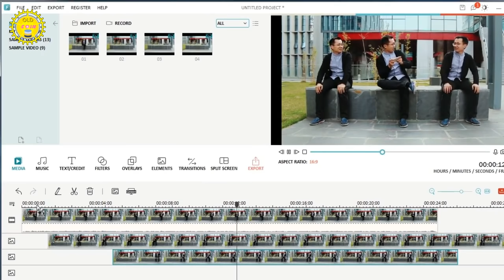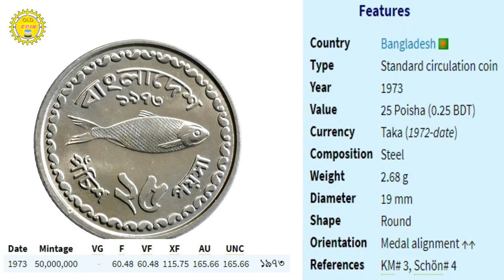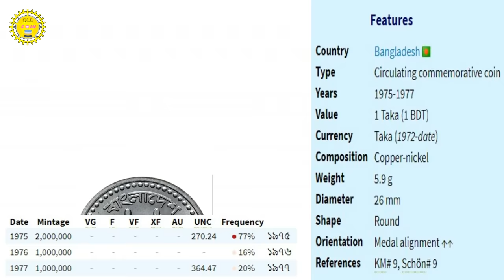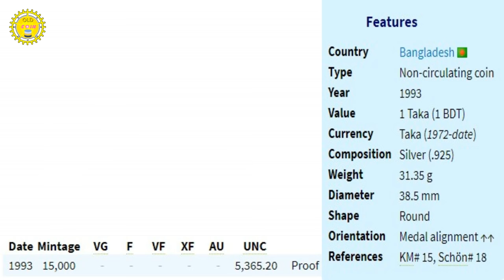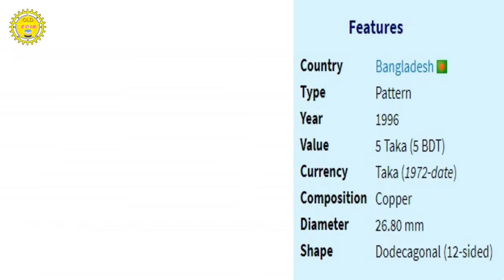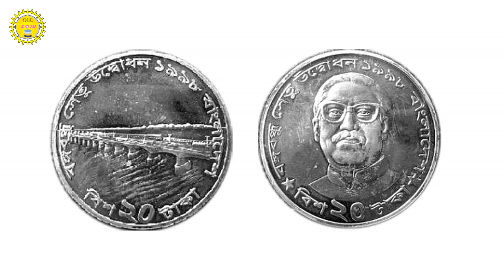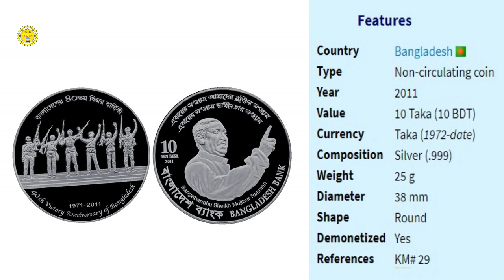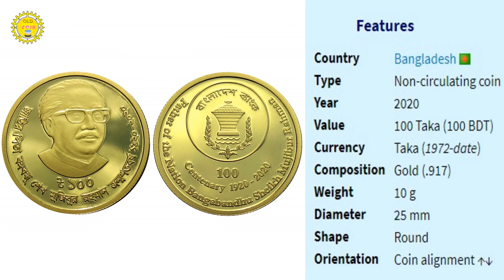Bangladeshi all coins || বাংলাদেশ স্বাধীনের পরের সবগুলো কয়েন দেখুন || Old Coin Bangla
আজকের এই ভিডিওতে আমরা বাংলাদেশ স্বাধীন হওয়ার পর থেকে এ পর্যন্ত যতগুলো কয়েন বানানো হয়েছে সবগুলো কয়েন দেখব, আমার বিশ্বাস আপনাদের ভিতরে অনেকেই এ সবগুলো কয়েন এর ভিতরে অনেক কয়নি দেখেননি, আশাকরি এই ভিডিওটি দেখে আপনাদের অনেক ভালো লাগবে।

আমি কয়েন ক্রয়-বিক্রয় করিনা, কমেন্টে ফোন নাম্বার দিয়ে কেউ নিজের বিপদ ডেকে আনবেন না,
কমেন্ট বক্সে ফোন নাম্বার দেয়া থেকে বিরত থাকুন।